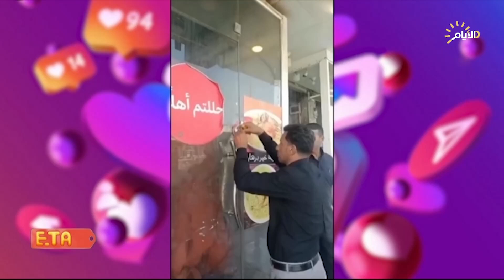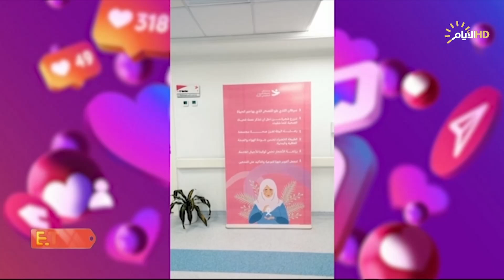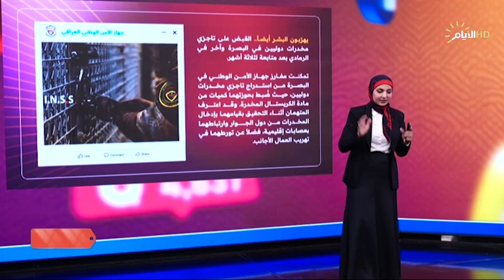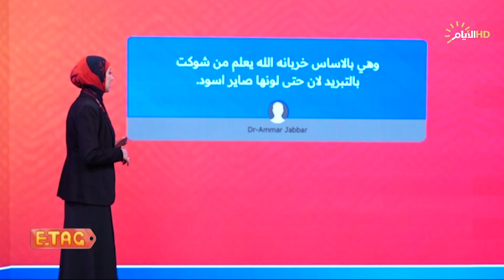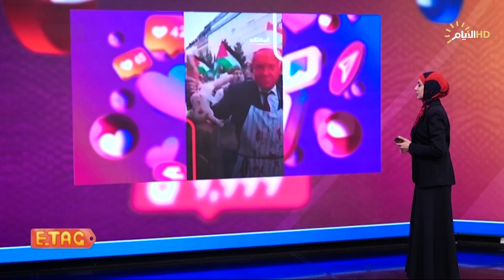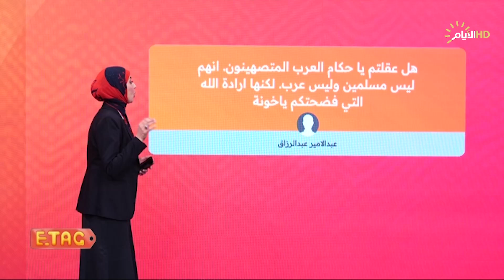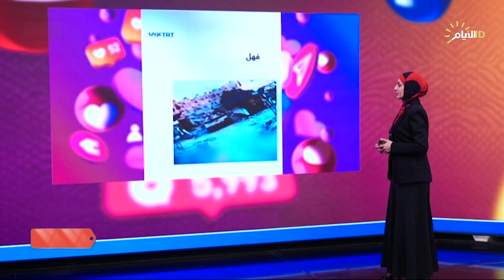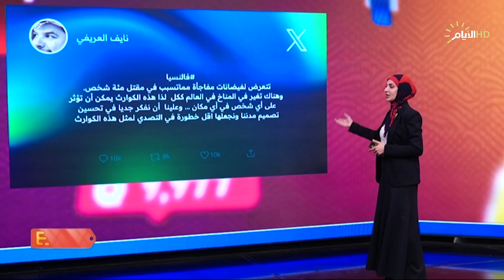إي تاگ مع فيان الجادري | اغرب المقاطع والاخبار في السوشيال ميديا